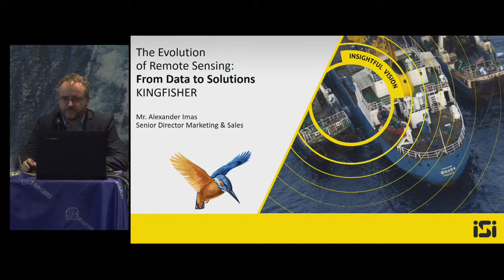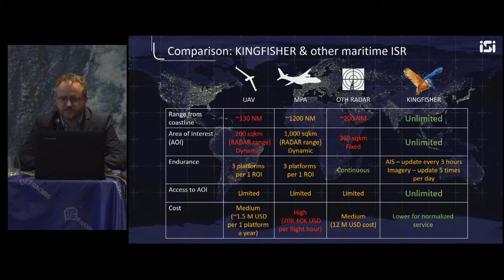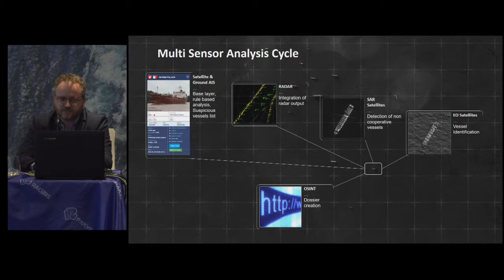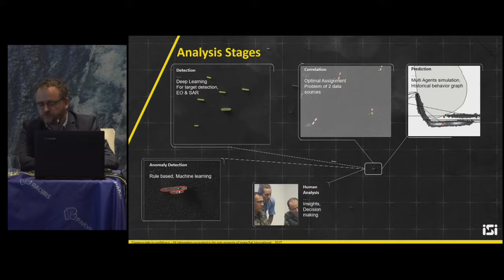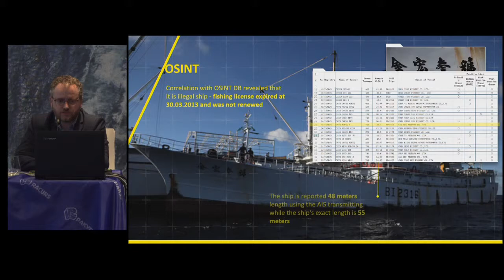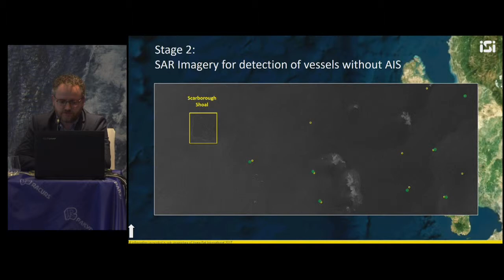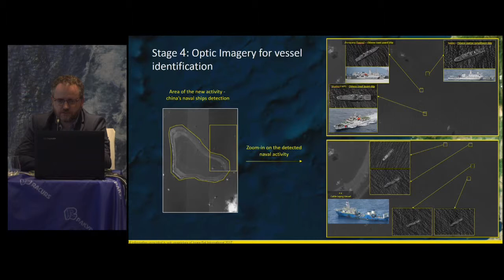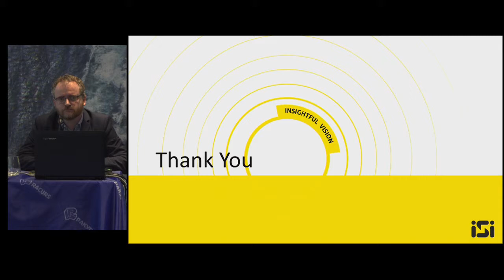The Evolution of Remote Sensing: From Data to Solutions – Kingfisher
Alexander Imas, Senior Director, Marketing & Sales Information Solutions, ImageSat International, Israel